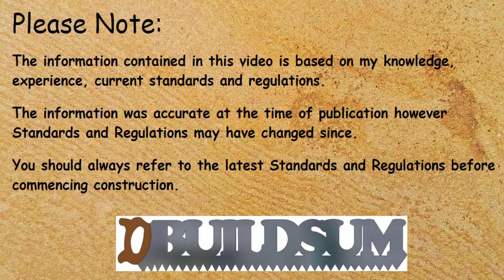Building Terminology - Bellcast roof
This time we are looking at the Bellcast roof
Based on the Australian National Building and Plumbing Terms
these terms may be common to Australia and New Zealand but may have other meanings worldwide.